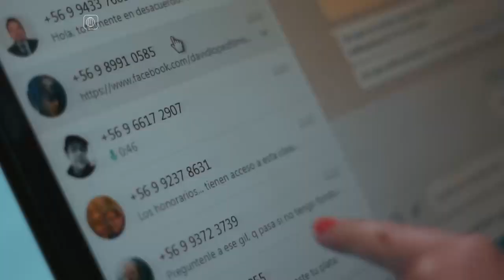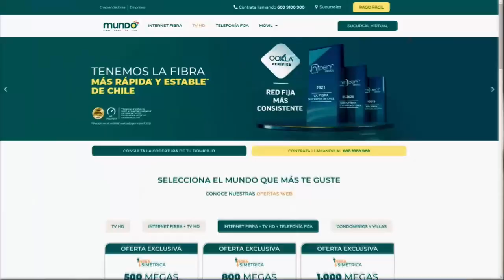Douglas Farah y crimen organizado: "Hay actividad iraní en Chile y todo el continente"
El arribo del crimen organizado a Chile no es nuevo y se ha expresado de diversas formas, principalmente en el narcotráfico, el porte de armas y la trata de personas.

Una situación que también afecta al resto del continente, lo cual se ha acentuado con las crisis internas que viven naciones como Venezuela, Colombia y Nicaragua. No obstante, lo más preocupante está tras la llegada de bandas criminales extranjeras que operan en todo el territorio.

En una nueva edición de la Entrevista de Tomás Mosciatti, conversamos con el periodista e investigador estadounidense, Douglas Farah, quien explica más de este fenómeno que vive el país.